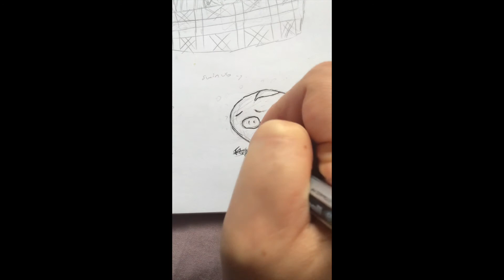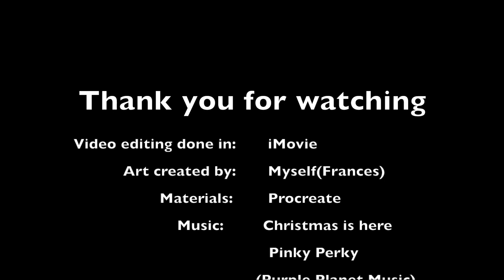Swinub -Digital drawing speedpainting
I decided do separate videos where I coloured Swinub digitally and made it into a painting.. I also created a comparison video showing me doing the colouring process side by side..